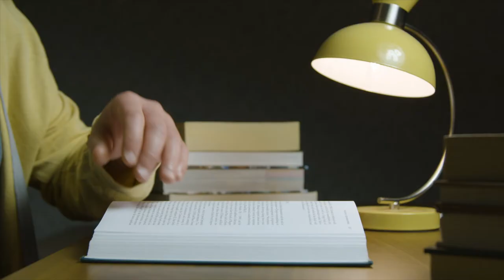Trailer: History of Architecture at Umeå School of Architecture, fall semester 2020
A trailer for the forthcoming undergraduate History of Architecture courses at Umeå School of Architecture (UMA), fall semester 2020.

Enrolled students can find more information on their courses on either Canvas (UMA1) or Cambro (UMA2 and UMA3).

Stock footage: Videvo, USFWS.